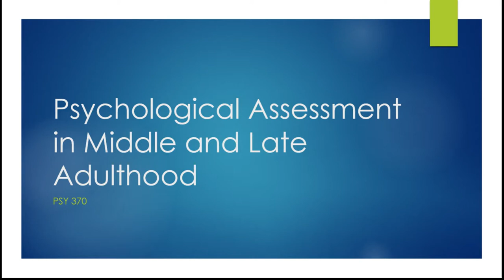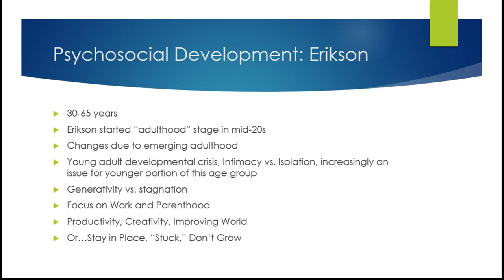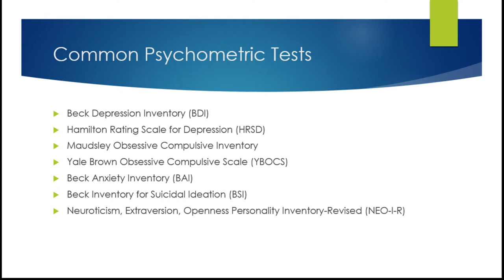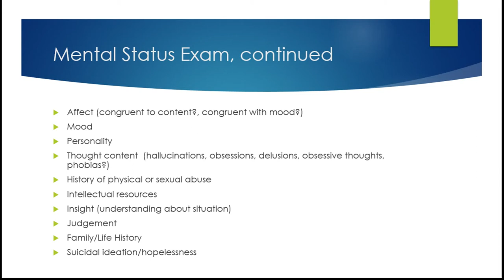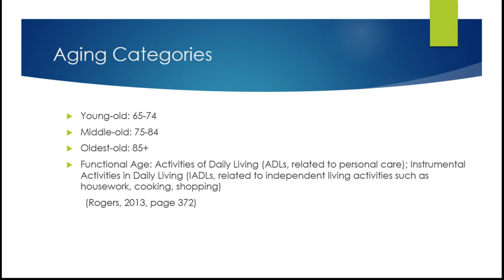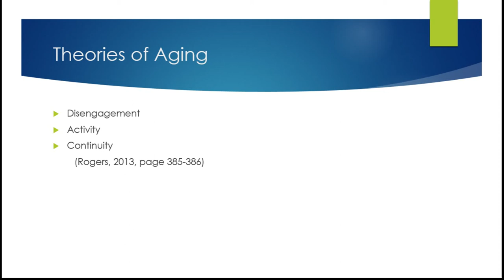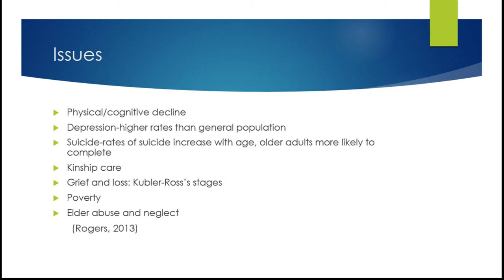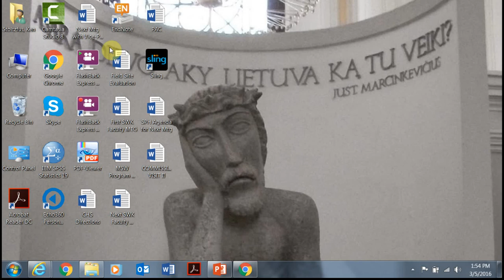PSY 370 Lecture 8: Psychological Assessment in Middle and Late Adulthood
Assessment in Middle and Late Adulthood